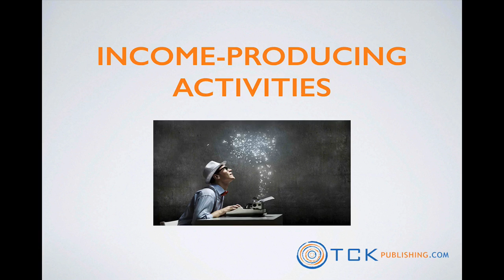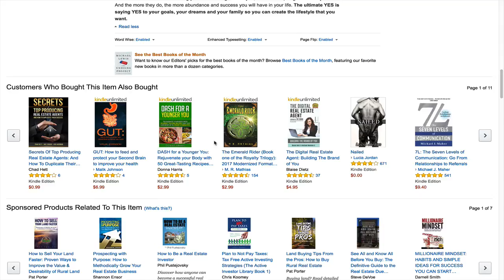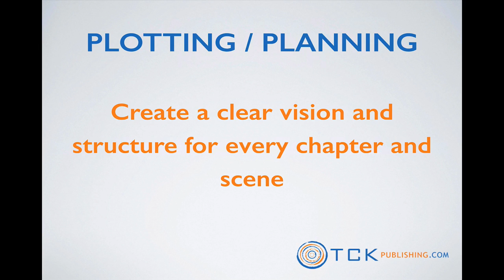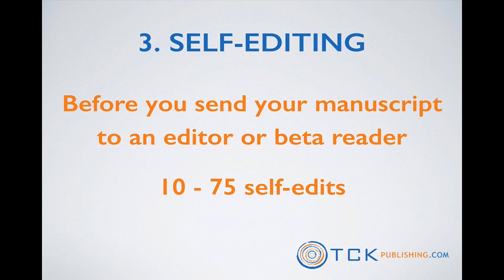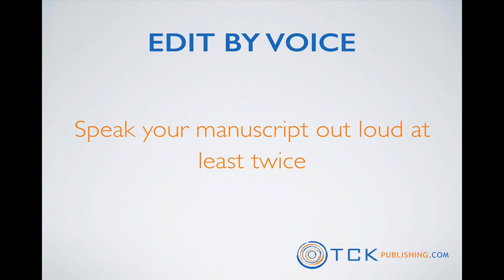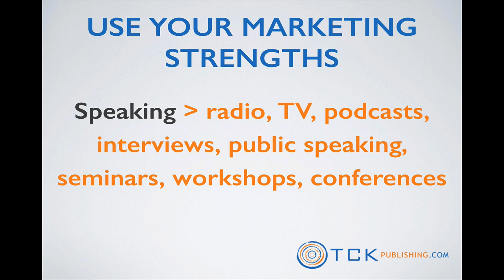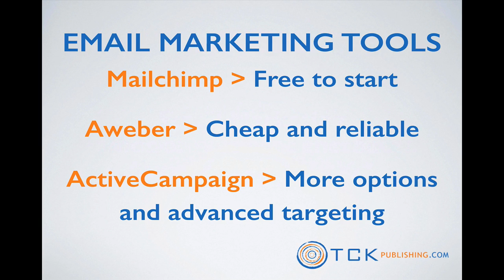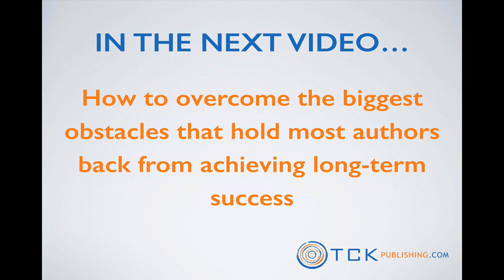How to Earn a Full-Time Income for Authors: Income Producing Activities - Video 2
In this video, Tom Corson-Knowles, #1 Amazon bestselling author of Destroy Your Distractions and founder of TCK Publishing motivates you to just take the next step to success!

No matter where you are in life or what your goals or dreams are, all you have to do is just take the next step towards success. Stop thinking about it, wishing and hoping things will change and start TAKING ACTION.

If you're ready for more success, just take the next step.

★☆★ GET YOUR BOOK PUBLISHED ★☆★